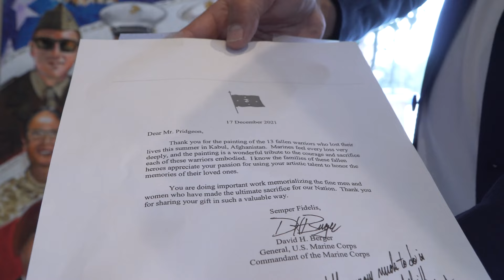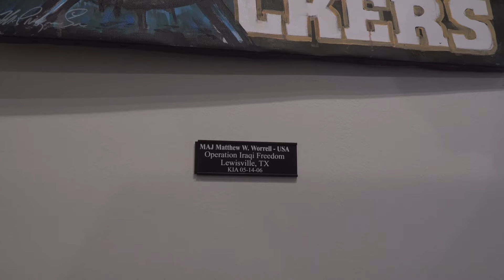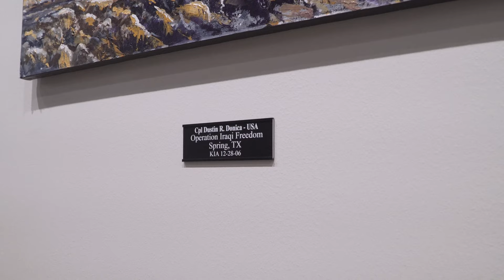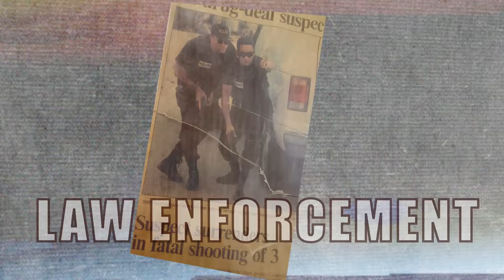The Faces of War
Step into the Fallen Warriors Memorial Portrait Gallery where you'll be greeted by the sons and daughters of America. The fallen heroes' portraits hang as a memorial of their unselfish gift to us all as they gave the ultimate sacrifice for our freedom.
Ken Pridgeon made it his mission to paint a portrait of these men and women we know as heroes.
About the host: Lou Pimber is a Mexican immigrant, born Luis A Pimber, former U.S. Soldier, Combat Medic, retired UC law enforcement officer having served as a member of the AZ State Gang Task force & HIDTA Counter Narcotics Unit now turned actor, entrepreneur & author. Pimber retired medically after having sustained career ending injuries during an Undercover assignment. Pimber has been featured in films and television shows like Breaking Bad & Gang Related along with numerous local and national commercials. Pimber has been a sought out key-note speaker on matters related to police undercover work, post traumatic stress and life post retirement for law enforcement officers. Lou Pimber has a YouTube podcast channel, Lou Pimber Speaks, where he interviews incredible Americans to include lawmen & soldiers alike, including business related content. Pimber, along with his wife Rhonda Pimber, are Senior VP’s with the PHP Agency now with multiple offices throughout the state of Arizona & Texas serving Americans nationally by bringing back free enterprise and hope to families and addressing financial illiteracy, life insurance & retirement income planning. Pimber is a true believer in becoming the main character in the story of your life! Are you living your best life? If you’re not and want to learn how to maximize your growth and leadership potential contact Lou.

Follow Lou on Instagram: LouPimber4Real